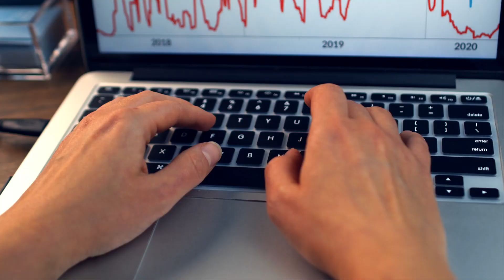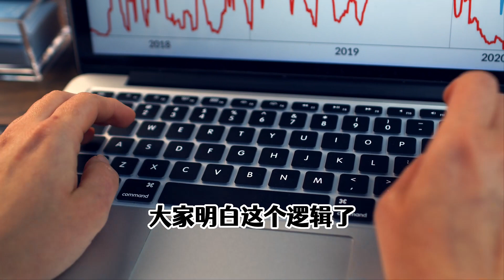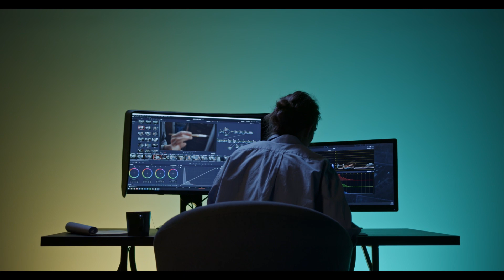解读：中视频背后的博弈，平台、创作者、用户